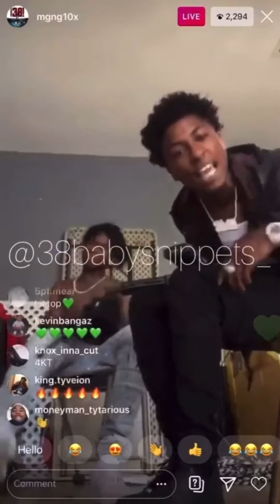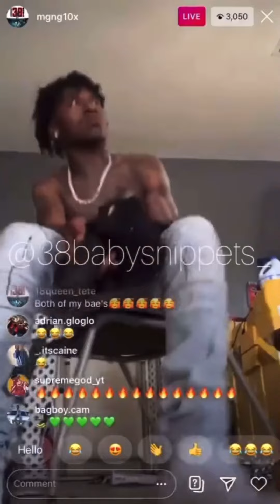NBA Youngboy - Top Say (Full Snippet)